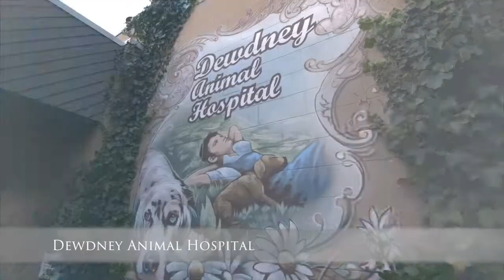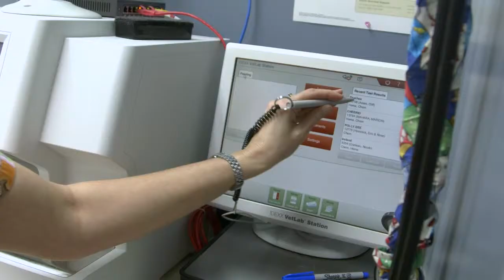Welcome to Dewdney Animal Hospital